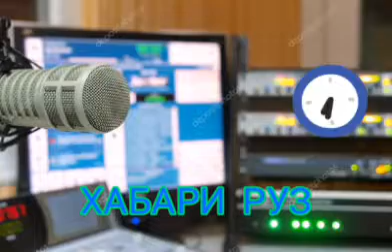Хабари руз 29.10.20